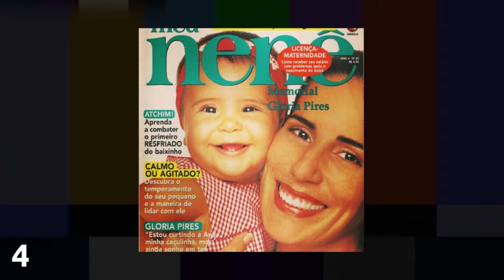18 CURIOSIDADES DE MULHERES DE AREIA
🔴 Venha saber 18 curiosidade sobre a novela Mulheres de Areia de 1993.